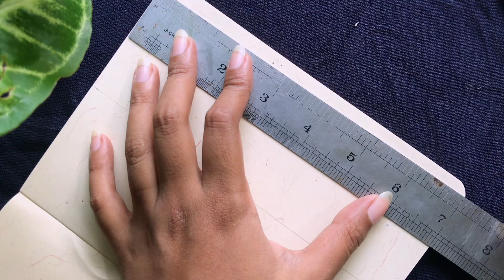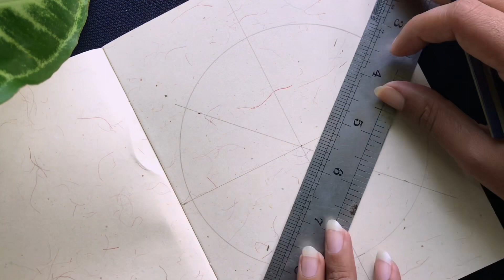Step by Step Mandala Drawing Tutorial For Beginners || Easy Mandala Tutorial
Are you excited to draw a mandala ?
In this video I will show you how to make an easy mandala step by step in easy way. Drawing mandala is a best way to keep your self productive nowadays.So This is an easy mandala art for beginners. You can easily draw a mandala watching this tutorial . You can add quotes , flower, or anything in your mandala .
This video will help you to find some ideas for beginning a mandala. It’s absolutely a beginner friendly mandala tutorial.

.if you get inspiration from my artwork then please don’t forget to give me a credit.

MATERIAL USED:-

Dollar pointer stic colour pen
Dom’s colour pen